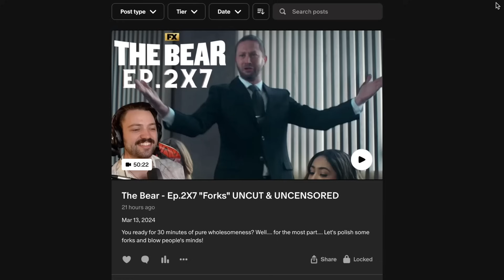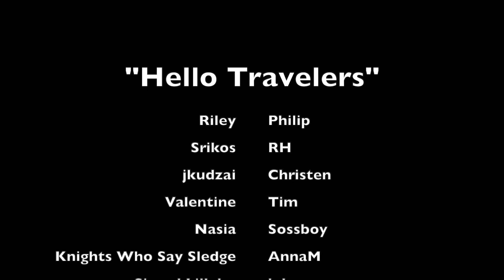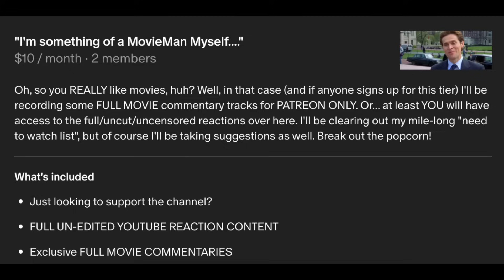Severance - Ep.1X6 "Hide and Seek" (MovieMan Reaction)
This may have been the shortest episode in the season, but we may have had the MOST narrative revelations so far!!

Tensions are running higher and higher both inside and outside of the severed floor, and Mark and company may be able to dig a bit deeper, IF they're careful.